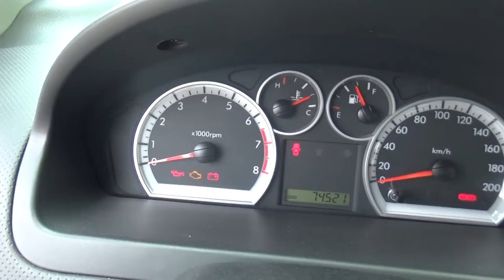Chevrolet / Aveo / 2016-gl148423